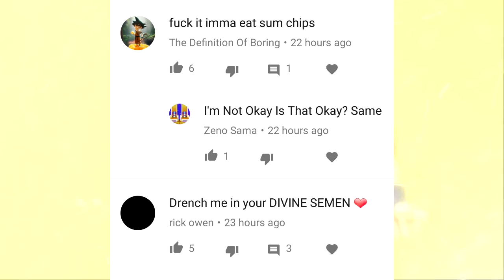Characters Nobody Uses VIDEL ! - Xenoverse 2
TheBlackSonGoku

automated tags